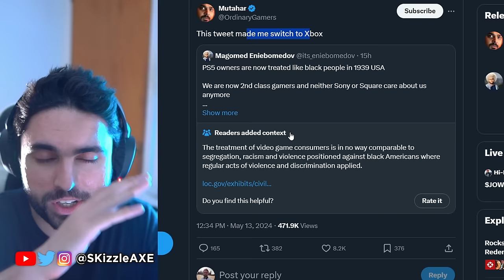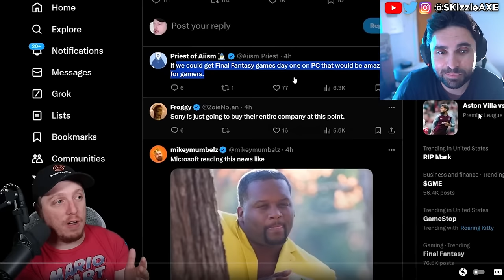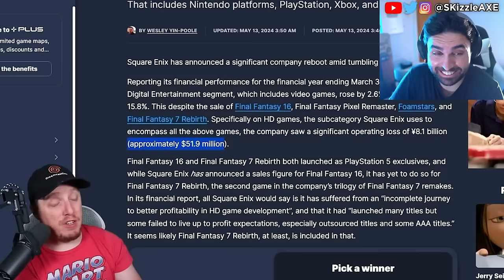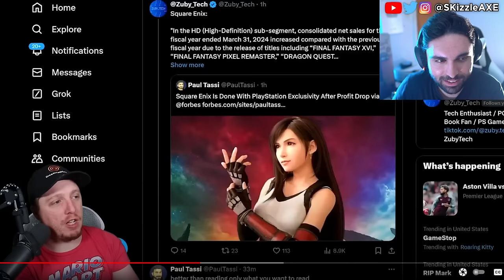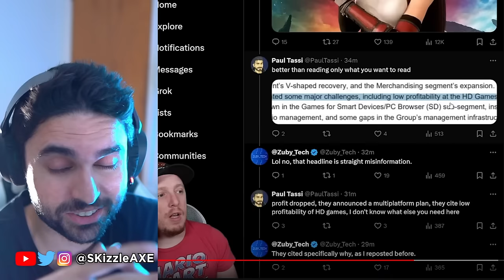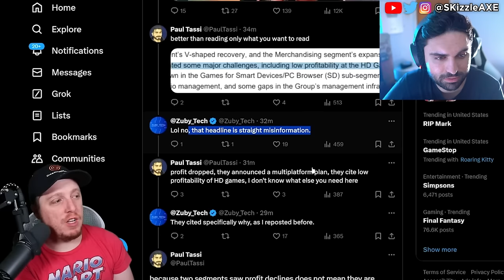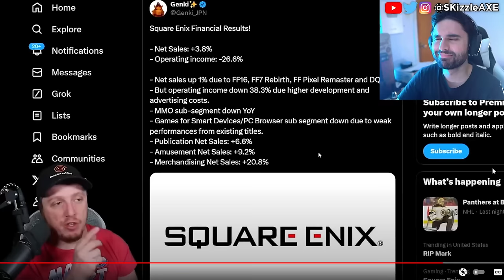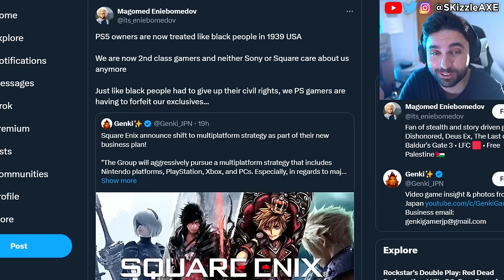PlayStation Fanboys react to SHUT DOWN 🥴 - WOKE Gamer Gate, Helldivers, Sweet Baby Inc, COD PS5 Xbox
So while Xbox Shuts Down Four Studios - Incompetence, DEI & Woke Games. Geeks and Gamers talk about Sweet Baby Inc detected getting hacked. PlayStation getting a new CEO and Square Enix gives up on PS5. We got an update on Sony PlayStation requiring PSN network for Helldivers 2 and Ghost of Tsushima on PC. Call of Duty on GAME PASS: New Leaks Reveal Microsoft's Plans, Big Announcements Coming. Stellar Blade review by IGN is out and the game is getting censored. Sweet Baby Inc Kills Entire Game Studio. Capcom, Ubisoft Star Wars Outlaws & Tomb Raider has gone woke. IGN now having another meltdown with Stellar Blade. WOKE IGN trashes Stellar Blade for not having "Real Women" in review. Gamer Gate 2 is real as Endymiontv talks about Woke devs and Helldivers 2.